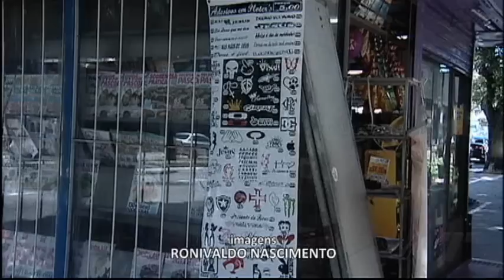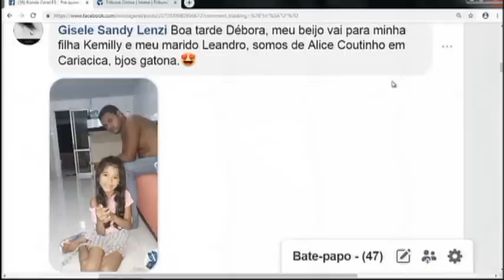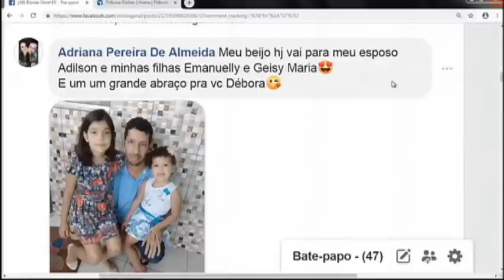RONDA GERAL 09/04/2019